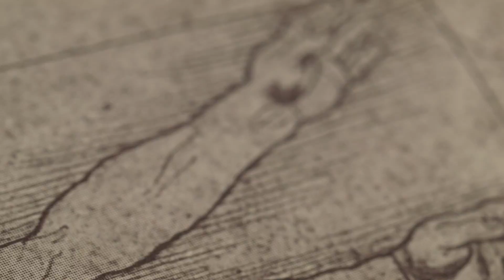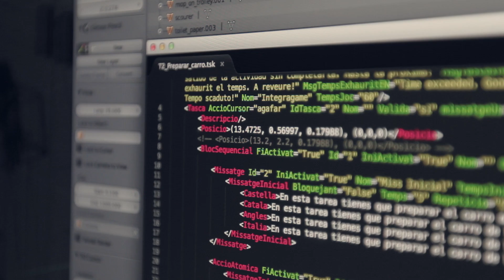We are the Research Centre for Biomedical Engineering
Since 1983, The Research Centre for Biomedical Engineering (CREB) of Universitat Politècnica de Catalunya (UPC) has been serving the needs of research, technological development, innovation and knowledge transfer of companies, hospitals and institutions related to the field of Health technologies.

The CREB’s multidisciplinary staff includes more than 80 researchers, doctors (50%) and graduates in engineering and other disciplines. The centre is devided into seven research areas: Biomaterials; Biomedical signals and systems; Dosimetry and medical radiation; Graphics computing (serious games); Biomechanics; Robotics and vision; and Instrumentation and eHealth.